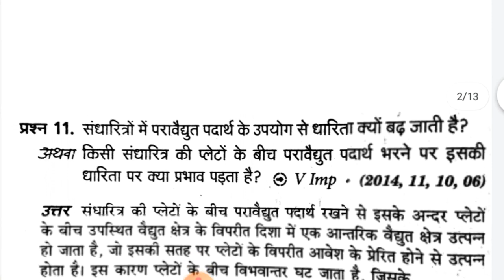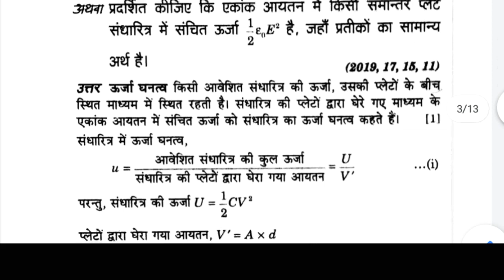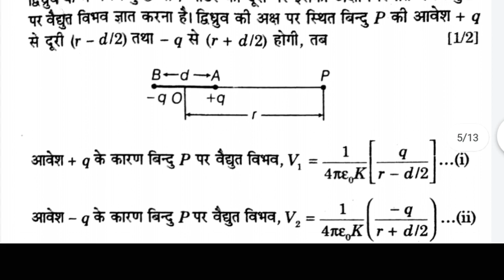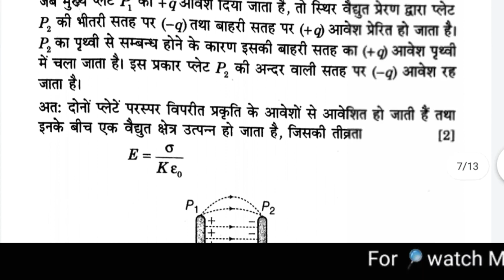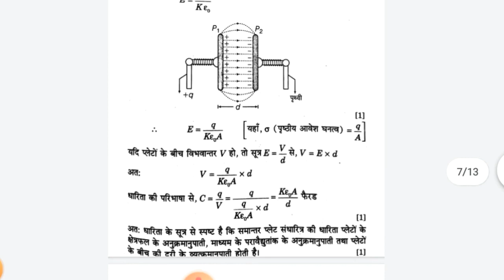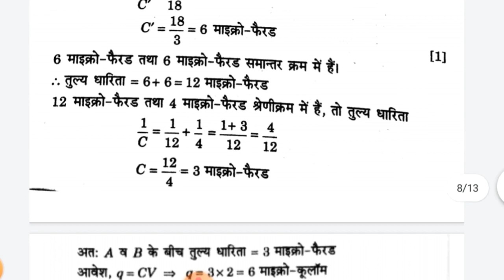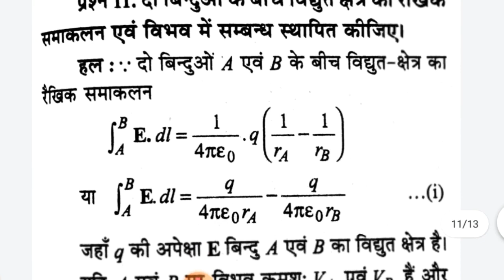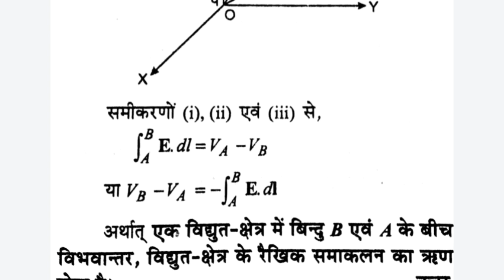12th Physics Most Important||स्थिर वैद्युत विभव तथा वैद्युत धारिता |सभी प्रकार के महत्वपूर्ण प्रश्न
hello students,,,
दोस्तों आज इस विडियो में हम आपके लिए भौतिक विज्ञान के बहुत  ही महत्वपूर्णप्रश्न के संग्रह को लेकर आया हूँ इसमें आज हम तीसरे पाठ के महत्वपूर्ण प्रश्नों को लेकर आया हूँ जो 12th के विद्यार्थियोंके लिए बेहतरीन साबित होगी ,,
ये विडियो का तीसरा  पार्ट है इसका सारा पाठ का सारा विडियो आपकोजल्द ही प्लेलिस्ट में मिल जायेगा ,,,

आप को रसायन विज्ञानं की विडियो देखनी हो चैनल पर जाकर प्लेलिस्ट चेक कर सकते है,,,]

.for dj song download click here.⬇⬇👇👇👇..

chemestry importants organic physical inorganic,.
hindi medium class 12 physics,
lesson 1 important questions,
Ncert physics important q. for up board,
Physics important question in hindi for bihar board,
most important question of physics,
bhautik vigyan solution,
bhautik vigyan hal numerical,
rasayan vigyan reactions,
up board 2019 solution for 12th,
intermediate ncert solution for exam 2019,
12th best choice questions for up board,